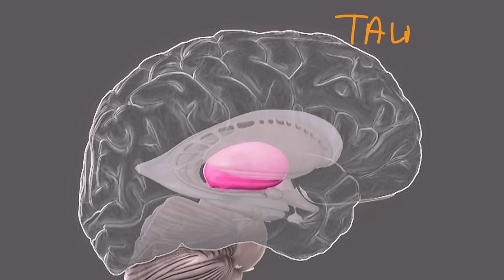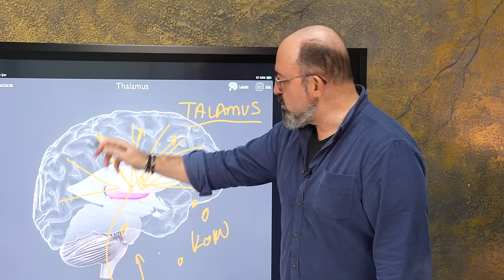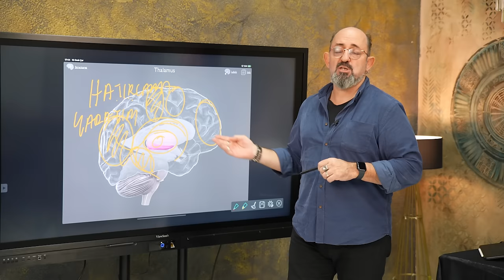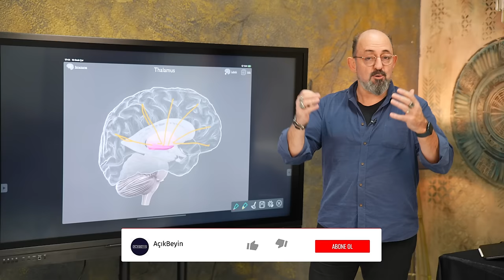Sahte Anılarınız Olabilir! I SoruYorum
Beynin gizemli dünyasına hoş geldiniz! Bu video, hafıza mekanizmalarının karmaşıklığını ve beynin duygusal ipuçlarıyla nasıl çalıştığını keşfedeceğiz.
Gerçeklikle hafıza arasındaki ince çizgiyi düşünecek ve nörobilimci deneylerle geçmişteki anıları değiştirebilme yeteneğimizi sorgulayacak. Beynin sırlarını ortaya çıkaran bu yolculuğa hazır olun! 🌌